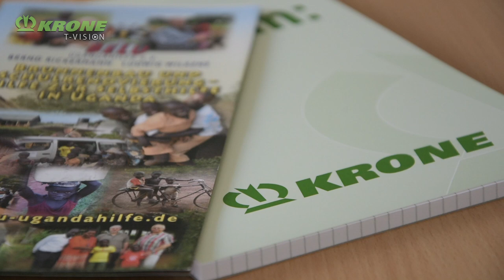KRONE Presse für Hausbau in Uganda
In der Lehrwerkstatt der Maschinenfabrik Bernard KRONE wurde seit Mitte Februar an einem völlig neuen Konzept einer Presse getüftelt. Gepresst werden nicht etwa Heu, Stroh oder Gras, sondern Erde, Sand und Lehm. Für den Verein BELU Ugandahilfe e.V. entwickelten die KRONE Auszubildenden eine Steinpresse, die später einmal beim Hausbau in Uganda eingesetzt werden soll. Die fast fertige, aber voll funktionsfähige Steinpresse präsentierten die engagierten Azubis jetzt im Rahmen eines Pressegesprächs.
Bei der fahrbaren Presse, die unabhängig von Strom, Diesel o.ä. eingesetzt werden kann, gab es viele Faktoren, die berücksichtigt werden mussten. „Das war ein richtiges „Learning-by-doing-Projekt“, berichteten Ausbildungsleiter Werner Wittmoser und einige der beteiligten Azubis. Nach ersten Ansätzen, die wieder verworfen wurden, entschied sich das Projektteam für folgende Lösung: Der Pressmechanismus funktioniert durch eine Handpumpe, die über ein Ventil einen Zylinder antreibt, der die Steine presst. Dabei recycelten die Tüftler eine gebrauchte Pumpe und einen Zylinder eines alten Krone Kippers und nutzen eine Kraft von 5,7 Tonnen.
Der Praxistest in der Lehrwerkstatt zeigte, dass die Lösung hervorragend funktioniert; so konnten Steine im Minutentakt gepresst werden.
Unterstützt wurde das Projekt durch die Dr. Bernard Krone Stiftung.